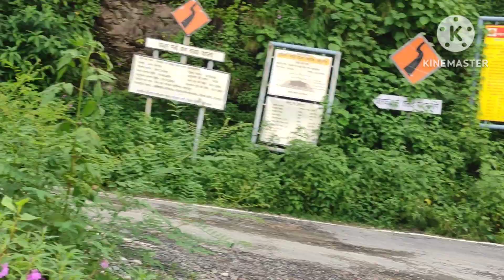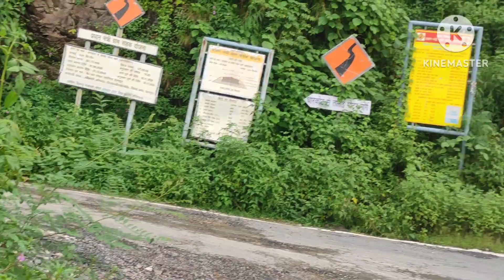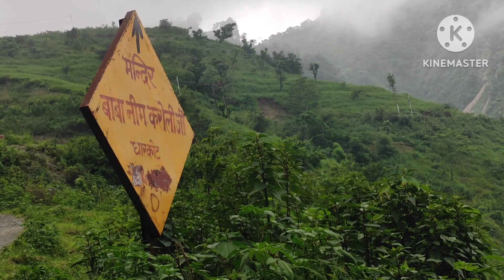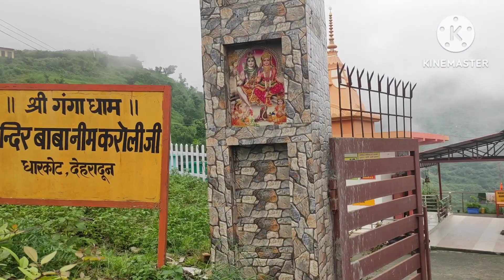इतनी ऊंचाई पर है 😊 बाबा नीम करौली जी का मंदिर 😱👌@sarojdhondiyalvlog